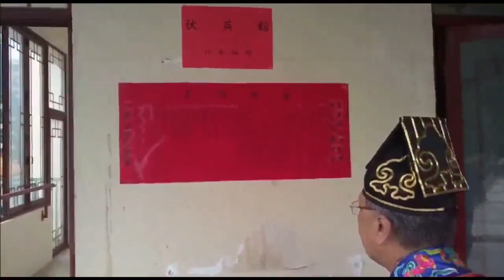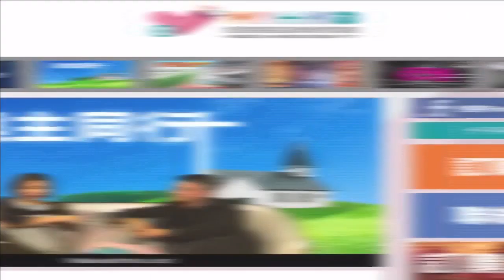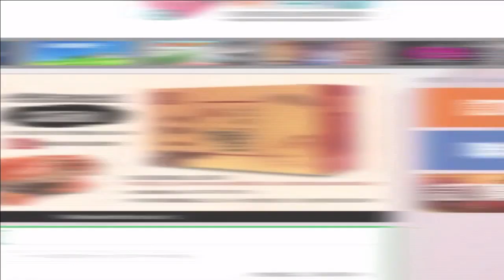猛鬼頻道 ep44 - 潘師傅分享28/8在沙田做附蔫片段。訪問陳道長講解道教正宗全真派文場超度亡魂儀式..... - 20160901a